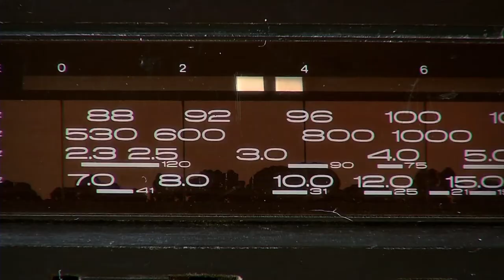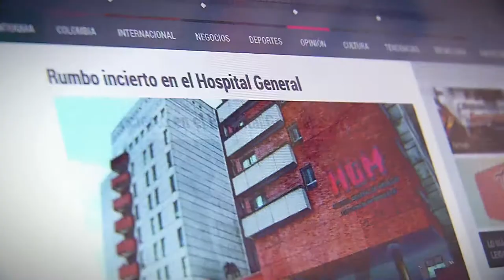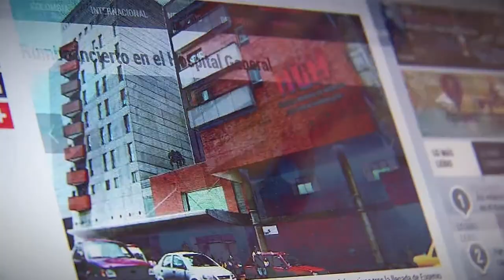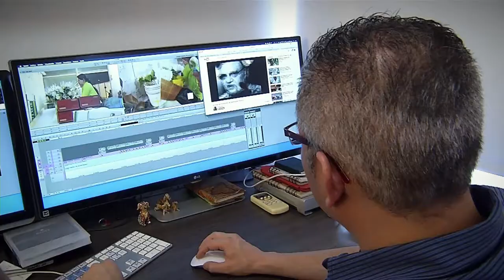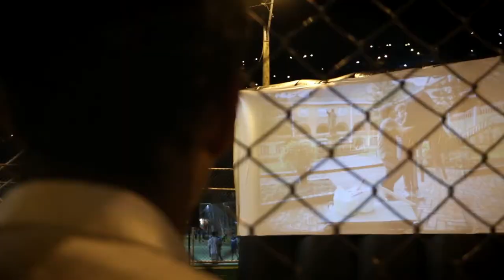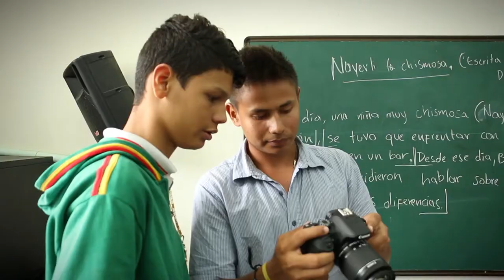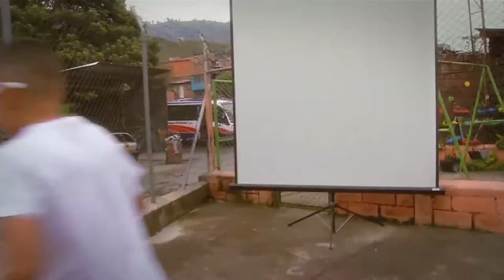Mi Barrio Cuenta 32 Telemedellín